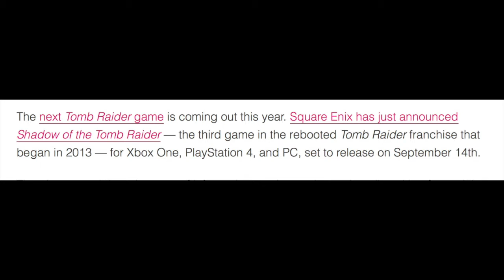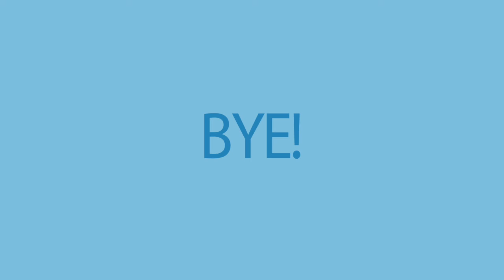Shadow Of The Tomb Raider Release Date and Full Reveal Date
This video talks about Square Enix next Tomb Raider Game Lara Croft will be in the this installment of the rebooted series and this game will be called Shadow Of The Tomb Raider. This video also talks about the Release Date  and Full Reveal Date for Shadow of the Tomb Raider.